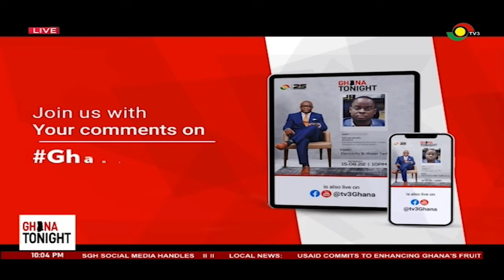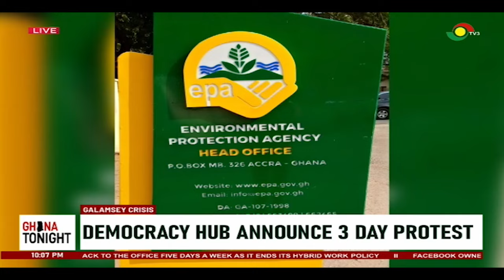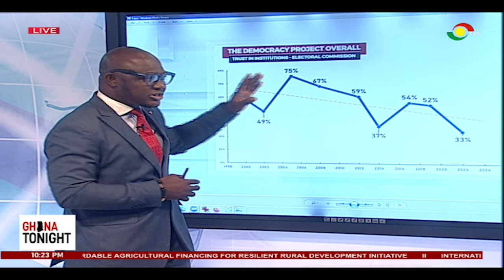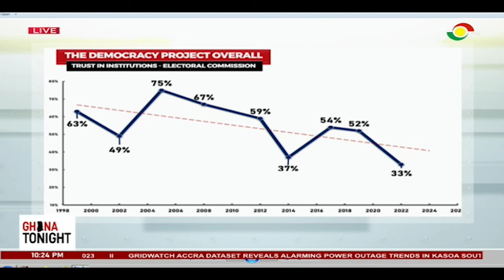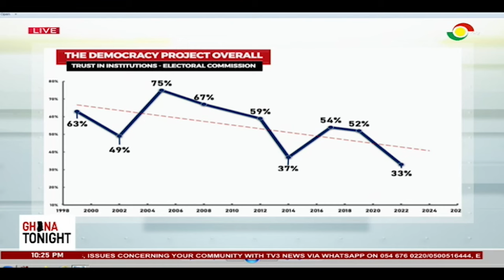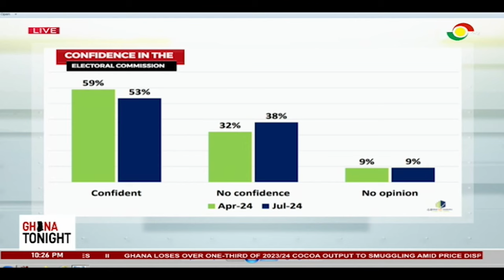Ghana Tonight with Alfred Ocansey on TV3